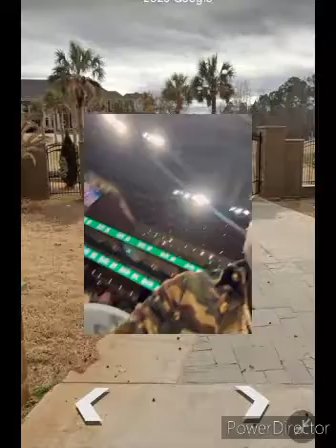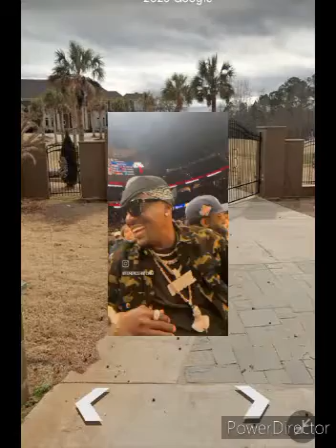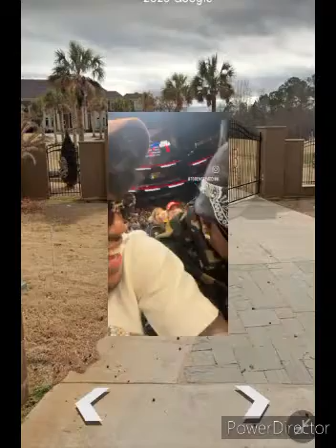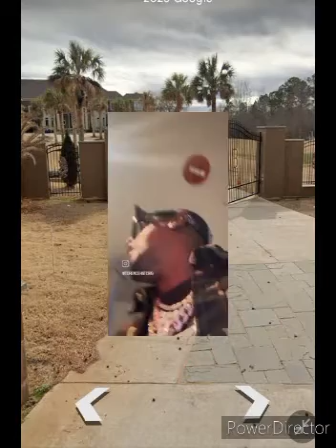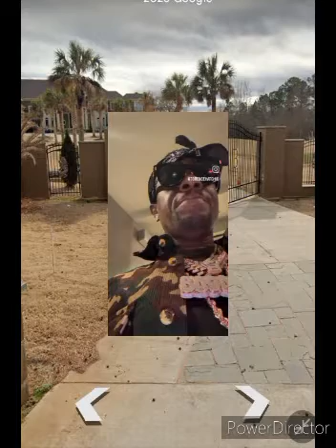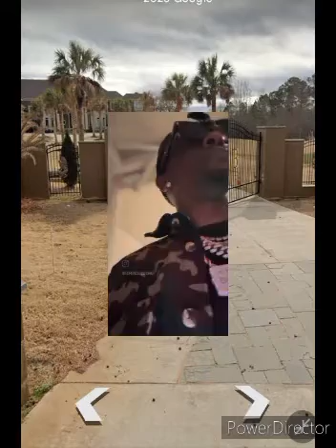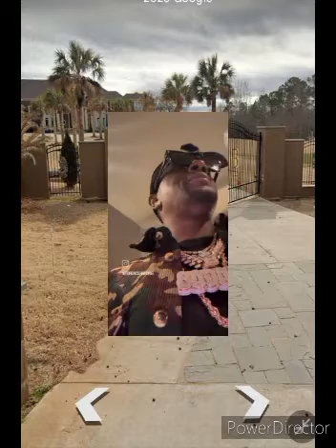Boosie my friend as I stare